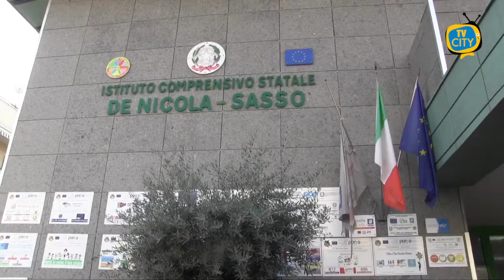TG del 05-02-2021: l'informazione quotidiana di TVCITY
In apertura parliamo di Covid. Tornano a farsi sentire i casi di contagio nelle scuole di Torre del Greco. Oggi il presidente De Luca potrebbe decidere per la chiusura e un ritorno alla DAD.

Ancora tanta la paura per il rientro degli studenti a scuola. Abbiamo ascoltato i pareri dei torresi.

Continuano a salire i contagi Covid in Campania. Ieri a Torre del Greco registrati 49 nuovi contagi. Certificate 24 le guarigioni.

Infine lo sport con la Turris che domenica affronterà il Bisceglie al Liguori. I corallini cercano i 3 punti dopo le ultime sconfitte.